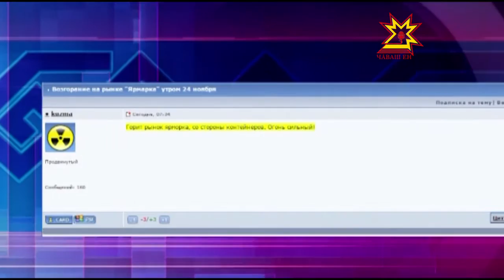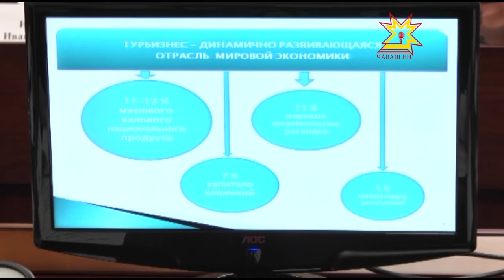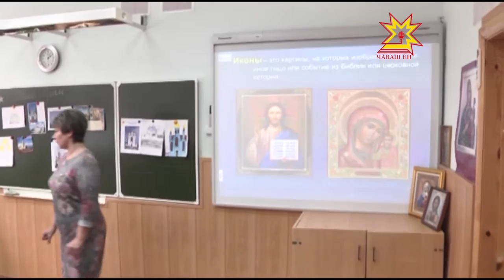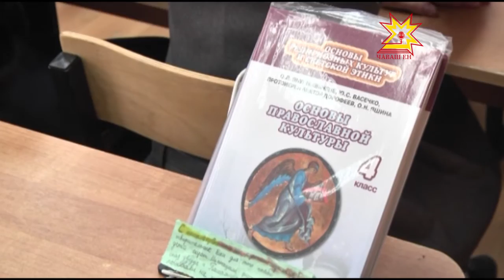Республика 24 11 2015 на русском языке Вечерний выпуск